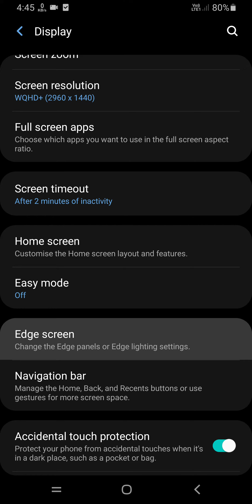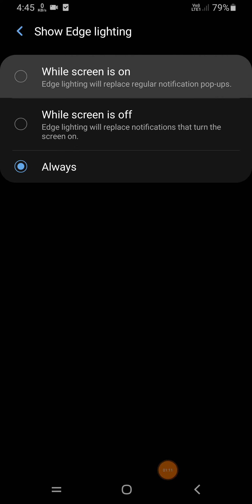Samsung M11, M21 Edge Lighting Enable